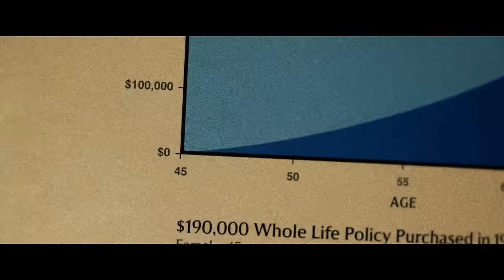GENGHIS TRON - Dream Weapon (Official Music Video)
Lyrics:

Phase out
Sinking
Through the soil,
Through the chatter
Almost tragic until your captors fade away
Alms from the Mother
Deader than Saturn
Heaven awaits
Won’t you make your great escape?
Alms to the Mother
Deader than Saturn
All of it, patterns